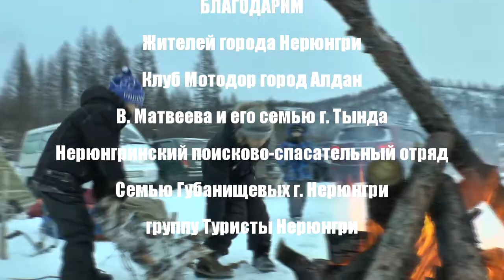Открытие снегоходного сезона (Саха) Якутия. Снежная Баха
The opening of the snowmobile season in the Republic of Sakha Yakutia, Siberia, Russia!